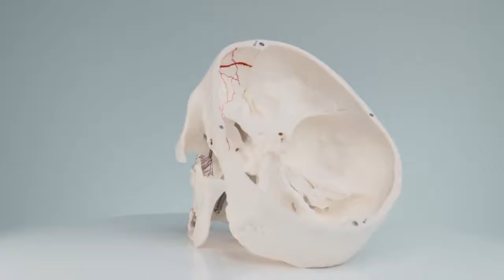ВИДЕООБЗОР черепа делюкс для углубленного изучения - 14 частей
Представляем совершенно неповторимую модель черепа в натуральную величину. Модель сделана по уникальному слепку человеческого черепа. Реалистичность каждой анатомической структуры позволит визуализировать анатомию строения черепа. Детали черепа соединяются магнитом. Легко снимаются.
Макет черепа включает:
1. Целостные швы и наличие съемной височной кости с одной стороны.
2. Свод черепа поделен по горизонтали.
3. Кости сагиттального, поперечного и сигмовидного синуса, а также менингеальных сосудов окрашены вручную.
4. Съемные сосцевидный отросток и пещера, а так же часть чешуи.
5. Цельный наружный проход.
6. Наличие трех костных полукружных канала с лицевым нервом.
7. Открытый сонный канал.
Через нижнюю часть черепа проходит 2 разреза в области решетчатой пластины, не затрагивая носовую перегородку и перпендикулярную пластину. Демонстрация ушной раковины, носовой полости и перегородки, носоглотки и глотки, лобных и придаточной пазух. Внутреннее строение зубов в разрезе. Носовой перегородка, отделяющаяся от костей. Доступность обозрения барабанной перепонки. Обзор нижней и верхней челюсти: костный край, зубы, сосуды, нервы, альвеолярный отросток.
С помощью черепа делюкс студенты могут получить ценный опыт в изучении анатомии, хирургии, медицины, стоматологии и отоларингологии.
Модель черепа делюкс для углубленного изучения (14 частей) в наличии на сайте мирманекенов (каталог №13750)